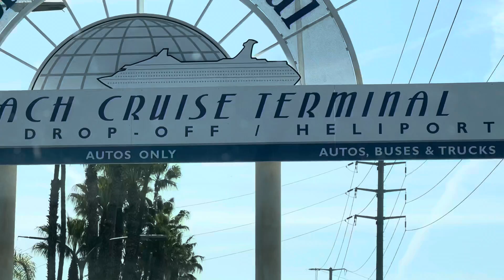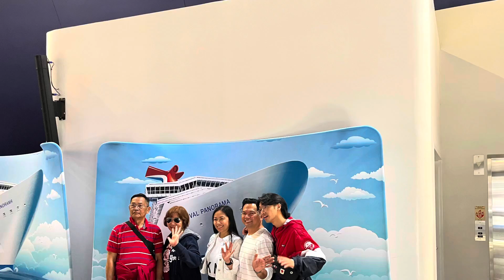Vacation begins here Sayonara away for a wk cruising❤️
What a wonderful vacay with family and friends❤️